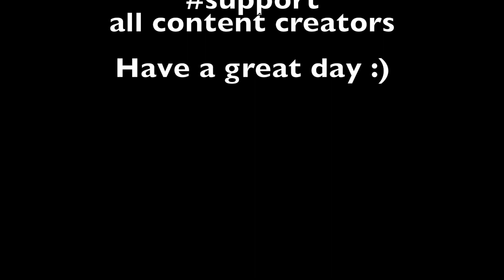truck timelapse # 1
This is a video that I wanted to try.  It is a time laps of a return trip from Vancouver BC, to Calgary Alberta.  It was taken with my Drift Ghost HD mounted on a tripod between the seats, set to take a picture every 5 sec, for 9 hours.  I turned the camera off after getting onto HWY 1 intill I left Kamloops.  It was dark and really nothing to see but lights in the dark.

My Gear
2017 KLR 650
Drift Ghost HD
Iphone headset stuffed into cheek padding
Dirtracks luggage Racks
Army surplus Ammo can Panniers
Woods 65 liter backpack / used as tailbag
ROKstraps
Iphone 6s
Double take Adventure mirrors
Homemade Lower KLR dash for charging things.